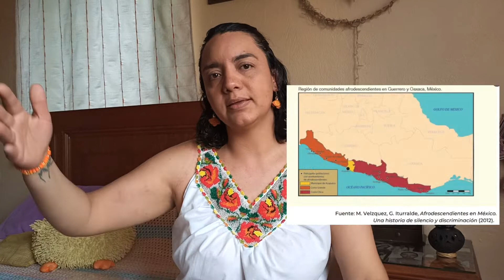Mexicana arrecha se maquilla al son de la chilena | MEXHICANA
Mexhicanxs espero que este video les guste y se pongan alegres conmigo 🌅 🌼 🎉 Hoy le trate de hacer honor con maquillaje a mi Blusa de Chaquira bordada a mano por artesanas de Santiago Pinotepa Nacional, Oaxaca 🔥 Una de joya de mi closetartesanal 💝
¿Ya conocen la costa de Guerrero y de Oaxaca? ¿Qué les gusta de por allá?
Lxs leo en los comentarios 🎉

¡Apapachos y nos vemos en un próximo video! Iveth, MEXHICANA
Nota. La música utilizada es usada de la biblioteca de íMovie

Agradezco su apoyo en mis videos, este video fue grabado con un Xiaomi Redmi Note 8 y editado en iMovie; seguiré mejorando la calidad de los mismos esperando seguir contando con su apoyo 😚